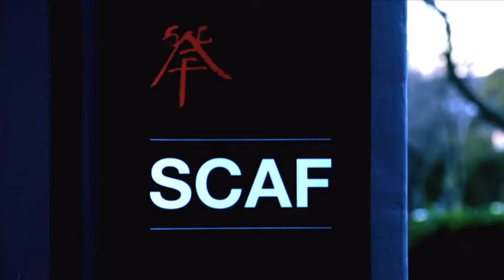Tear-a-Way: an interactive fashion presentation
Designed and developed by UTS fashion students in collaboration with Sherman Contemporary Art Foundation and proudly sponsored and supported by PRéMA Hair, Tear-a-Way explores the exciting and complex field of contemporary fashion. The live presentation will show the creative and innovative responses to the five Tokyo brands and re-imagines them in the context of past, present and possible fashion futures.